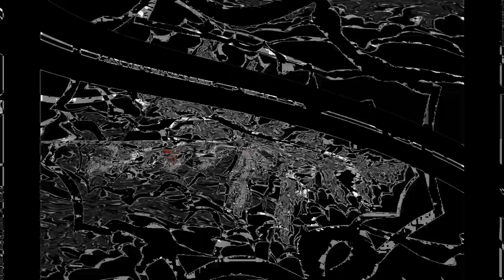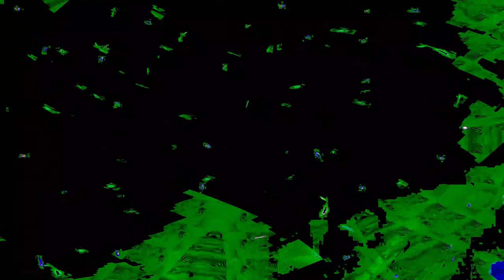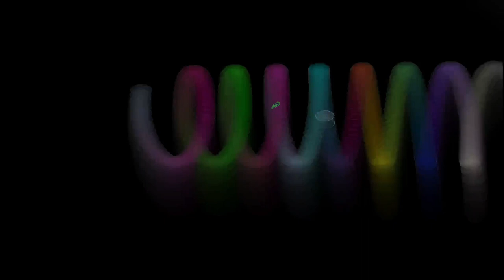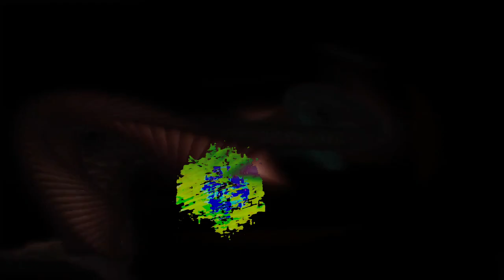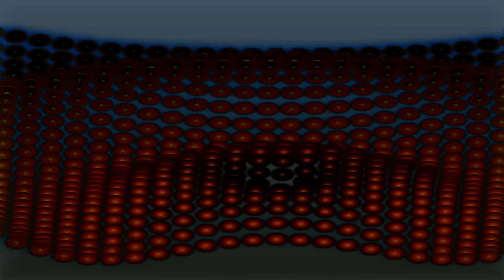Movie 24 07 03 19h16m41s